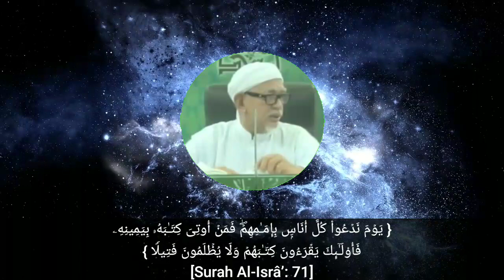Tanda Kecil Qiamat 3 | Hukum Melantik Perempuan Menjadi Pemimpin Negara